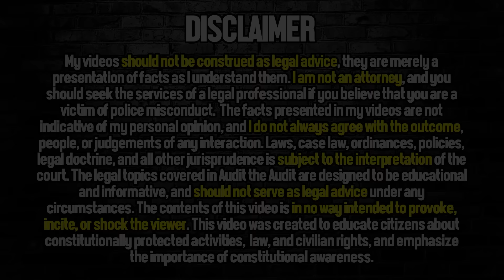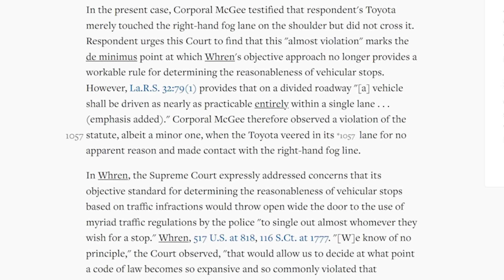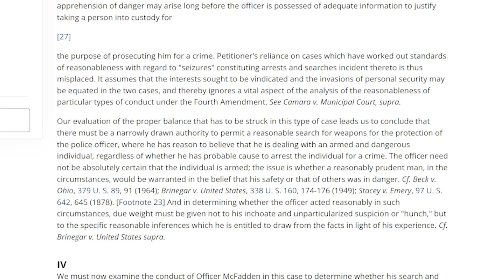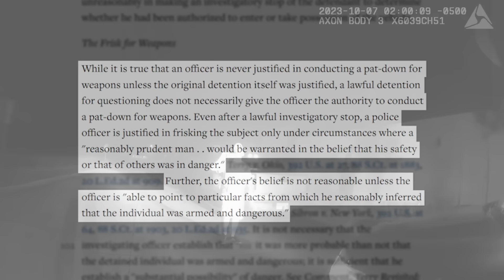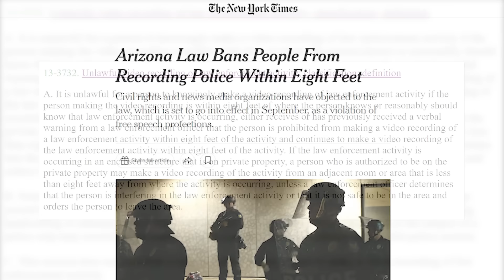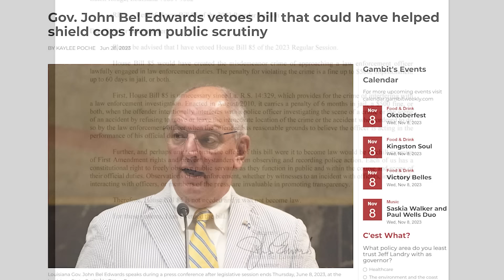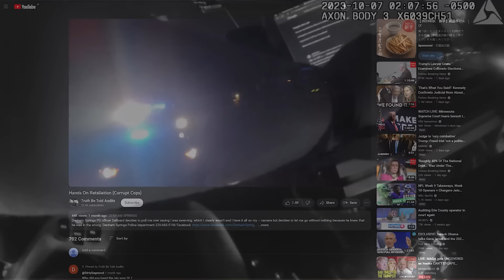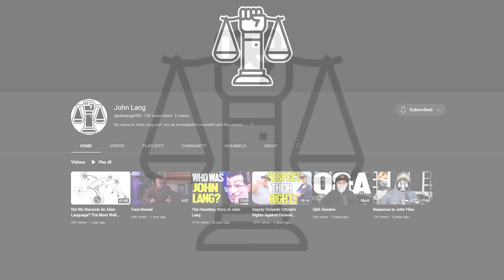Cop DEFENDS Citizen Against His Partner!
La. Stat. tit. 32 § 79